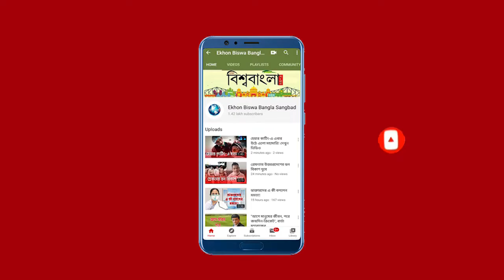জামিনে মুক্ত বলবিন্দর সিং